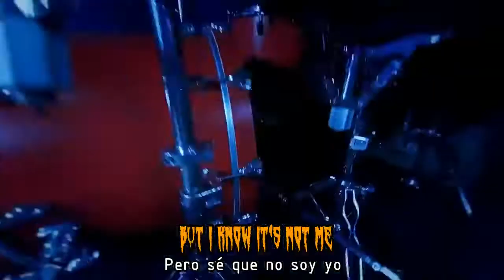In Flames: State of Slow Decay (Subtítulos inglés - español)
Toda la música es propiedad de In Flames

País: Suecia
Álbum: State of Slow Decay (Single)
Año: 2022